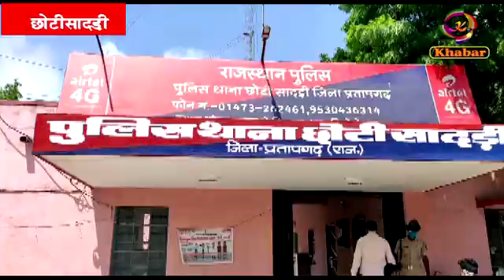नीमच मंडी से उपज बेच घर लौट रहे किसान से लाखों रुपए की लुट के मामले में एक आरोपी गिरफ्तार